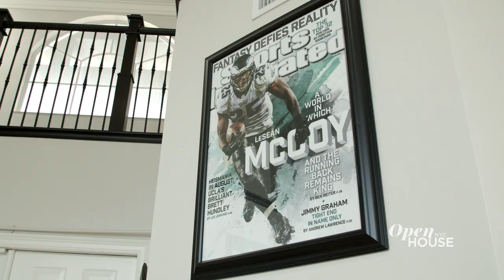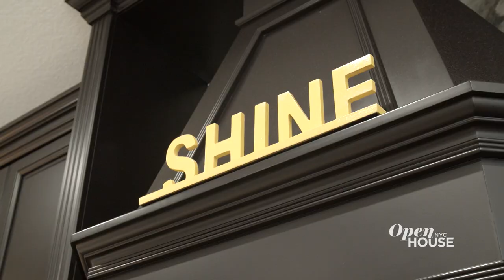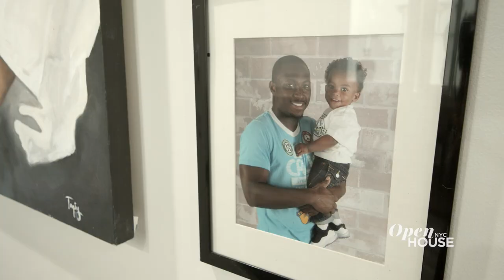Inside Eagle's LeSean McCoy's Florida Home | Open House TV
Former Eagles Running Back LeSean McCoy makes sure his Florida home is stocked with everything a man of leisure needs, including a couple of cute dogs. Find out how McCoy is kicking off his cleats.